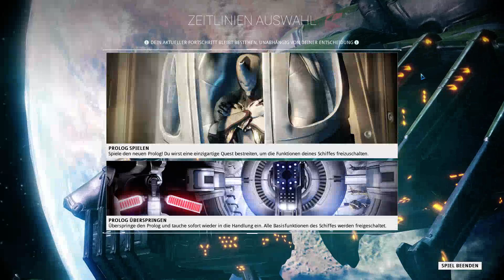Warframe [001] - Ein neuer Prolog [Deutsch] [HD]